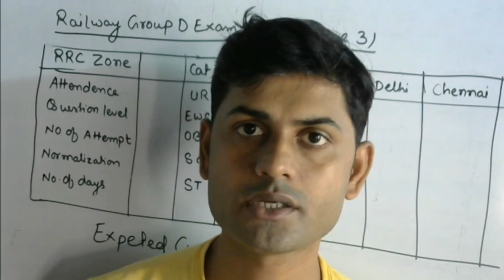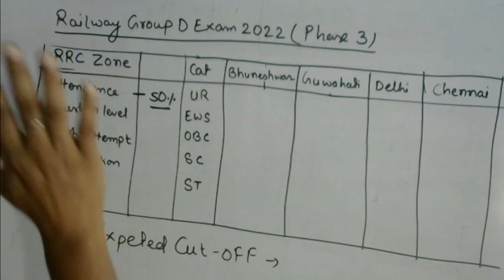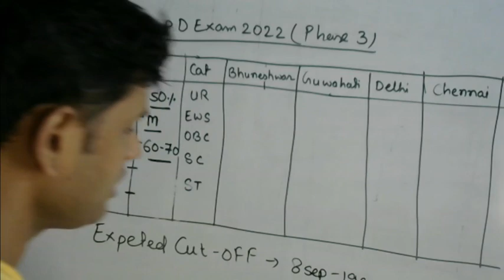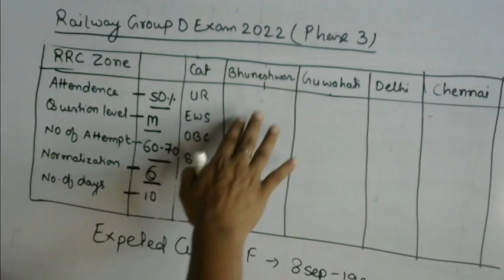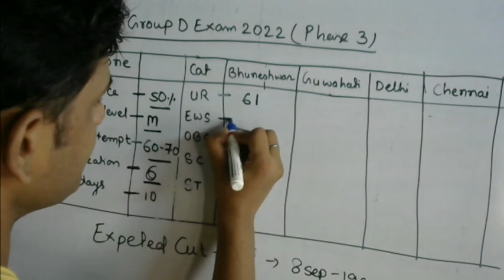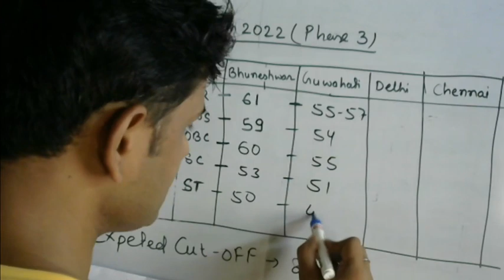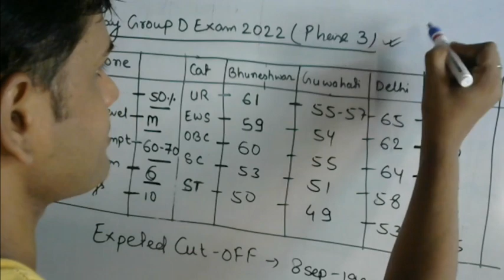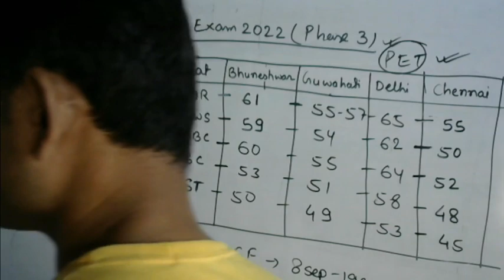Railway RRC Group D Exam 2022 Expected Cut-off | Phase 3 : Bhuneshwar | Guwahati | Delhi | Chennai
Drishti BPSC Mains Exam: General Studies 3rd Edition Book In Hindi PCS Exam Series

KBC Nano BPSC Mains Book Link 2022

BPSC Toh 2022 Ghatna Chakra
Indian and World History Best Book NCERT Mahesh Kumar Barnwal

Khan Sir GS | GK Class Notes

सामान्य ज्ञान दिग्दर्शन 2023
General Knowledge Unique Publishers Book Review New edition
Best Book For All competitive exams and government exams
Railway NTPC Result and Railway Group D Exam Date
Dristi GK
Mahesh Kumar Barnwal NCERT SAAR